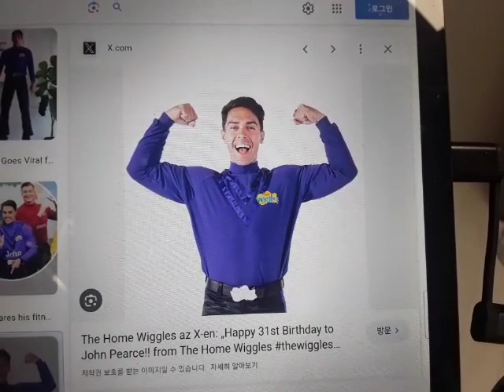John Wiggle sings the Blue's Clues and You So Long Song (C Major)